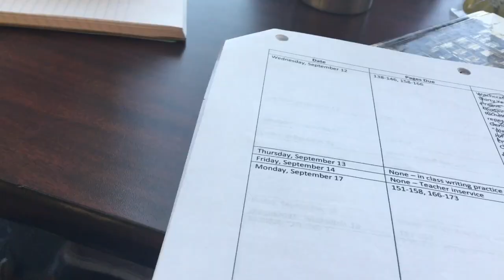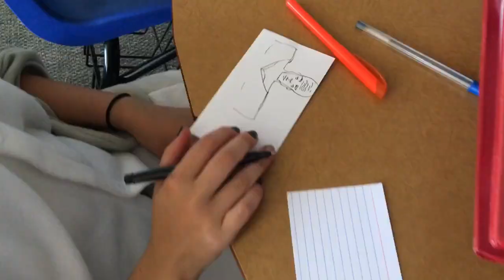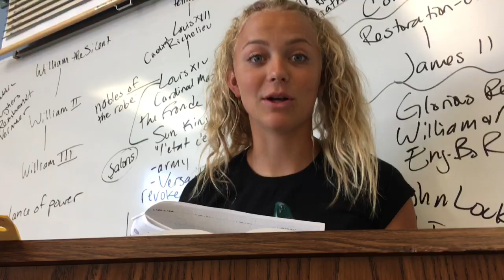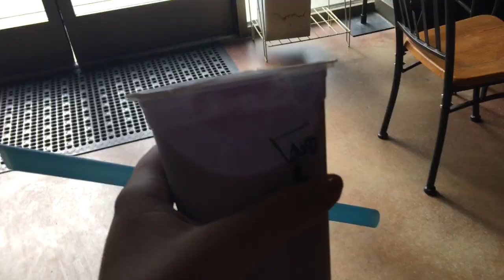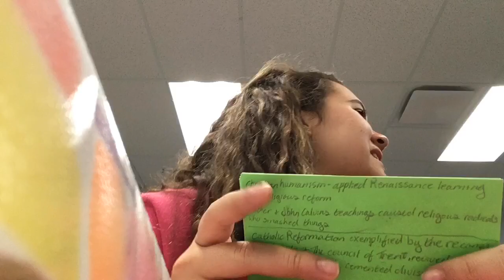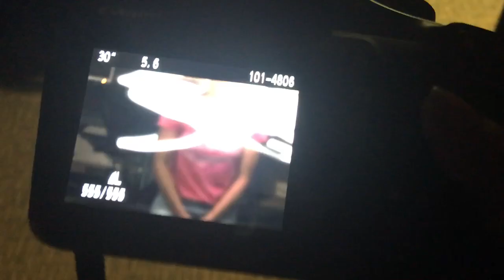a week in my life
Special thanks to(in order of appearance):
Me lol
Mitchell
Preston
Caprina
Valerie
Maya
Zoe
Thalia
Tristin
Greta
Emily
Kacey
Tasha
Jameran
Tori
Lauren
Natalie
Camille
Ashley
Vincent
Duncan
Zoe Z
Paige
Jaida
Laurel
Alison
Unicorn dude
Tess
Sarah
Maddy
Kenzie
Noah
*trey*
Chesterton
Ava
Latin Teacher
Aspen
Declan
Kaylee
Adrienne
Chloe
Jayden
Caden
Sophia